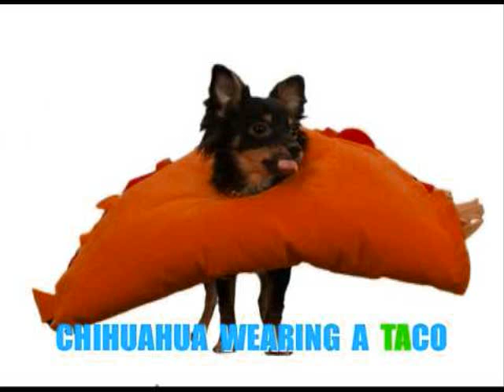chihuahua wearing a taco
bulldogs and chihuahuas in one song By Tristan(stan) and Aaron